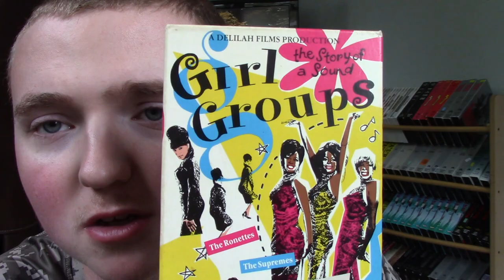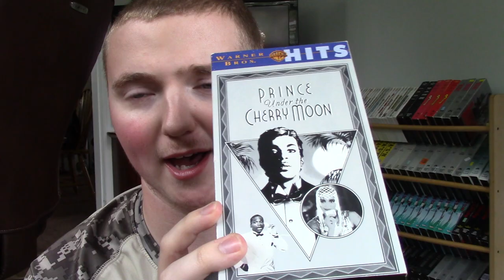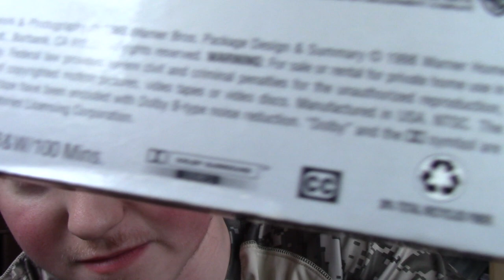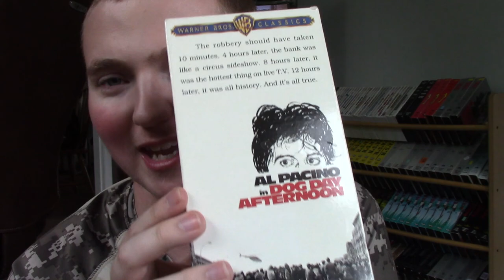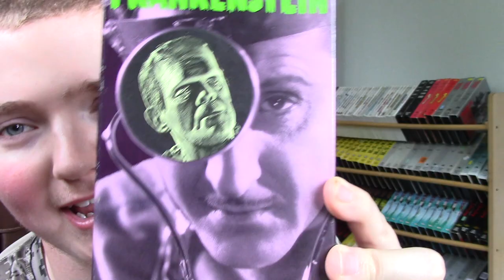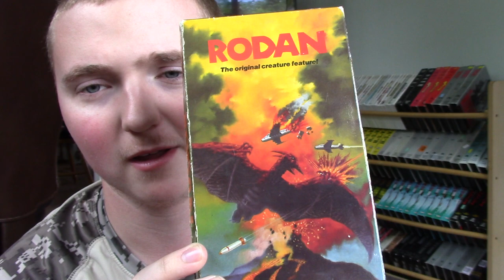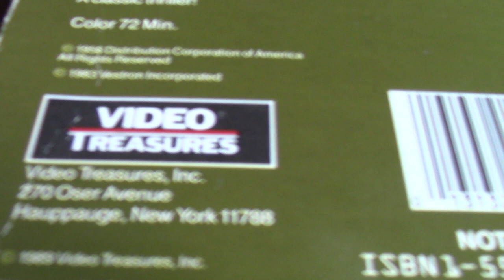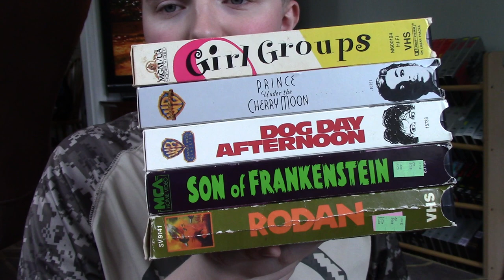Short VHS Update Video For 5/19/2018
The Scranton PA Trip I Promised In This Video, Ended Up Being Delayed Till 2 Weeks Later, For Personal Reasons. I Did Manage To Work In 2 "Filler" Update Videos Before That One! (As You Will See)